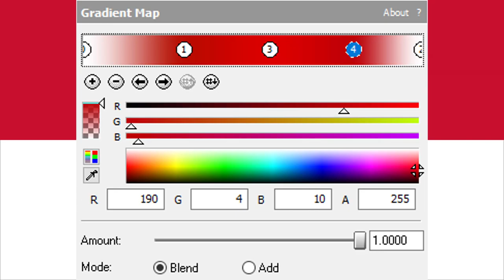How To Do Make Some Indonesian Full Chord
Please Contact & Join Me on MeWe!!!